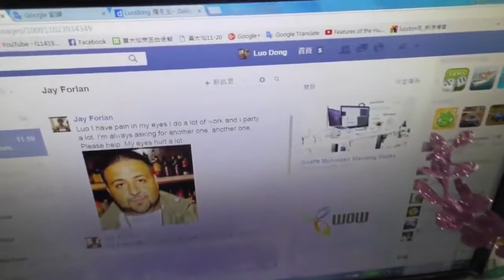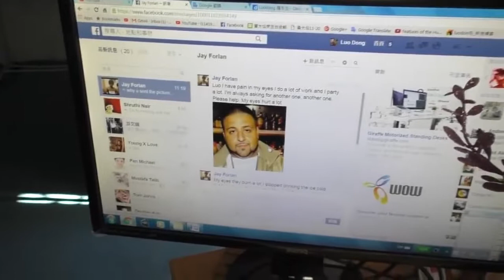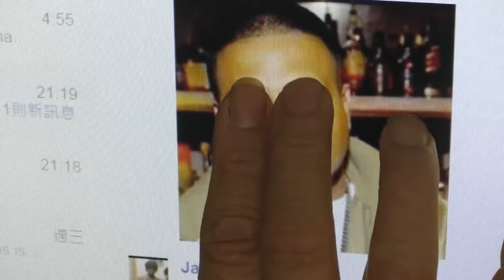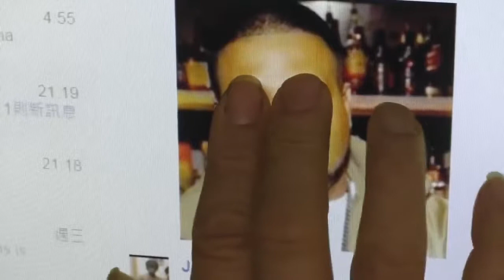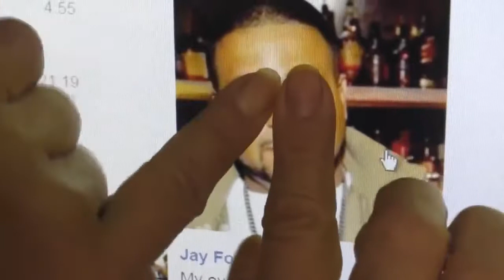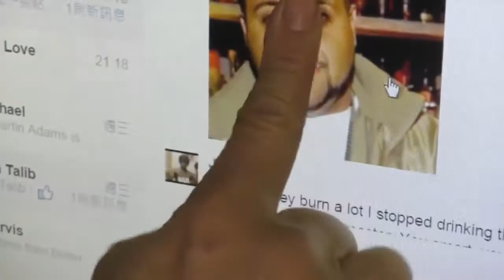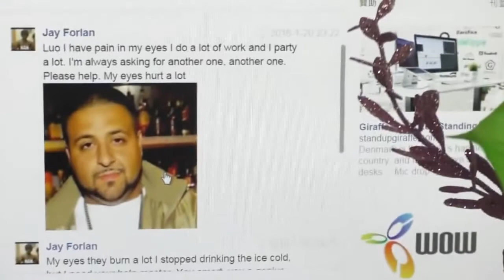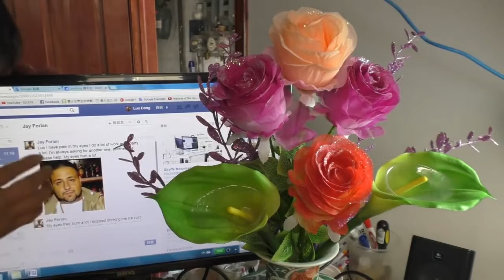DJ Khaled Picture massage